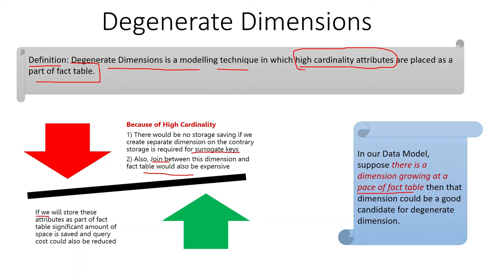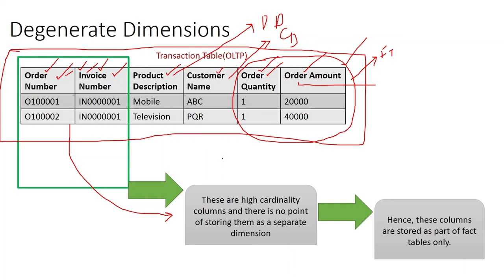What is Degenerate Dimension ? | Complete Concept in 7 minutes | Beginners | Examples | Tutorial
In this video we are going to learn:
 1) What are degenerate dimensions
 2) Advantages of degenerate dimensions
 3) Examples of degenerate dimensions
 4) Real world application of degenerate dimension concept